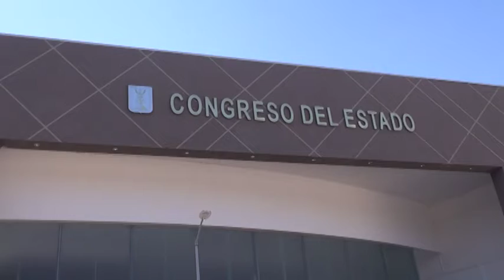Designaciones de funcionarios deberán hacerlas diputados atendiendo al mejor perfil: Roberto Salinas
Designaciones de funcionarios deberán hacerlas diputados atendiendo al mejor perfil profesional, advierte Roberto Salinas, Cómo-Director de Morelos Rinde Cuentas